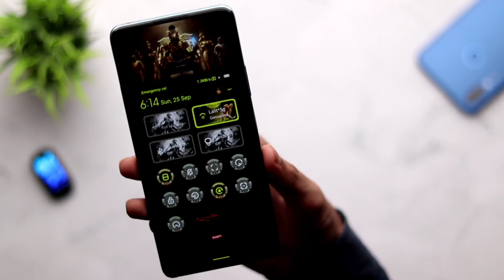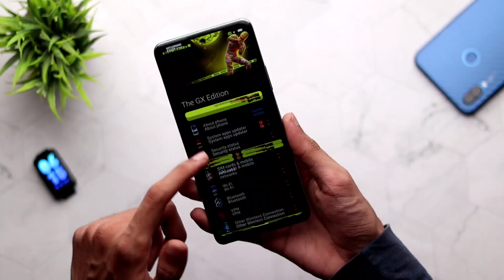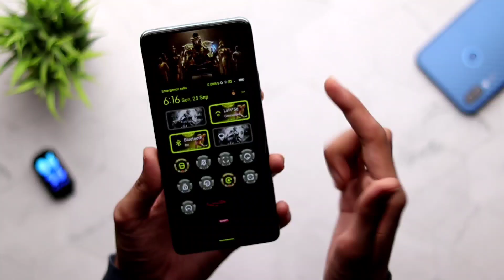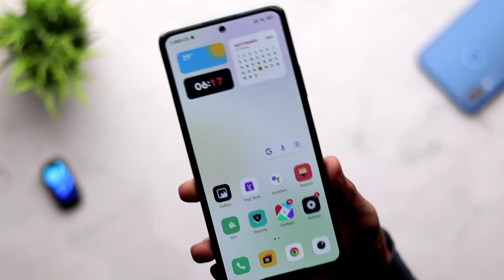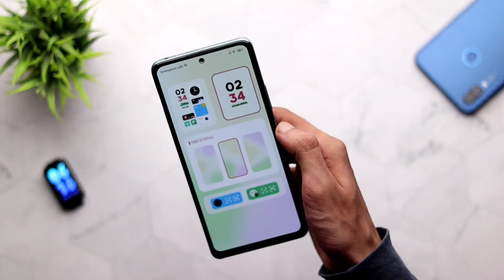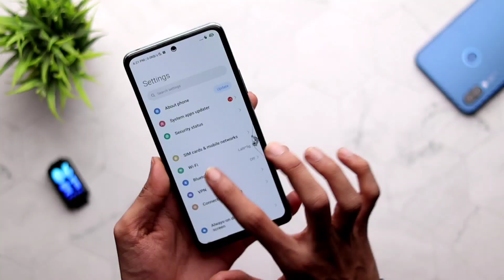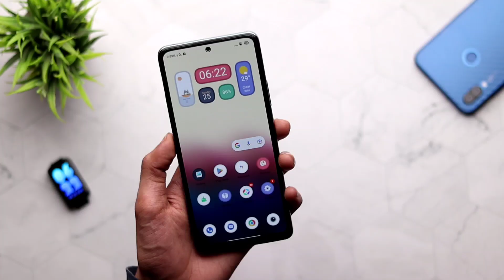Cool MIUI 13 Themes For XIAOMI Smartphones ⚡⚡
RELATED SEARCHS
Miui 13 Theme
Miui Os Theme
Miui Theme For XIAOMI Smartphones
iOS 16 Miui Theme
Xiaomi Home screen Setup